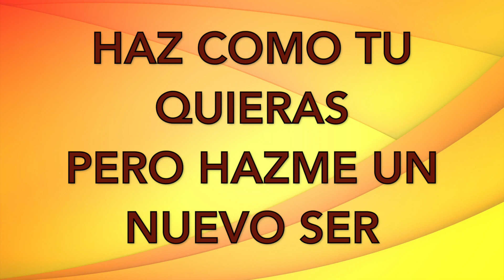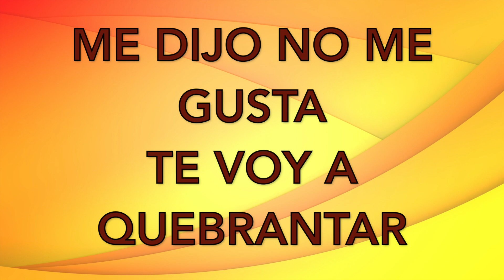EL ALFARERO - ALABANZA DE ADORACION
LLEVANDO EL MENSAJE DE JESUCRISTO A LA NACIONES
HERMANOS VARGAS